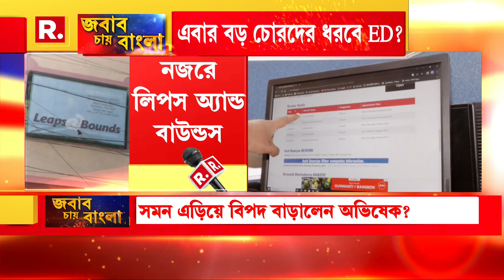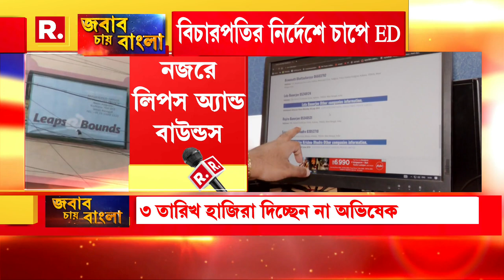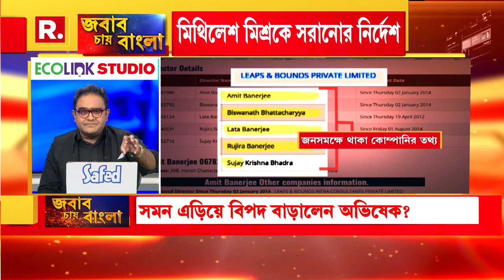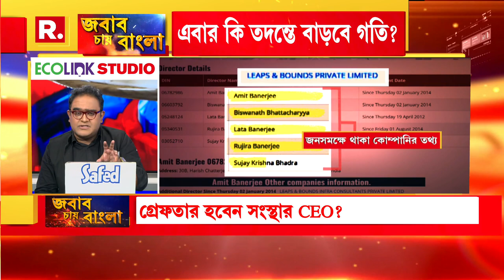Jabab Chay Bangla | গুগলে 'লিপস অ্যান্ড বাউন্ডস' সার্চ করলে কী দেখতে পাওয়া যাচ্ছে?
রিপাবলিক স্বাধীন।
রিপাবলিক নির্ভীক।
আপনিই রিপাবলিক।